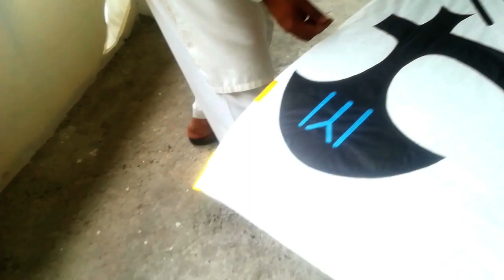2 tawa tedi pan kite flying test by ss kites 2020.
Today I am flying 2 tawa tedi pan kite in my home land under big trees and fast air.